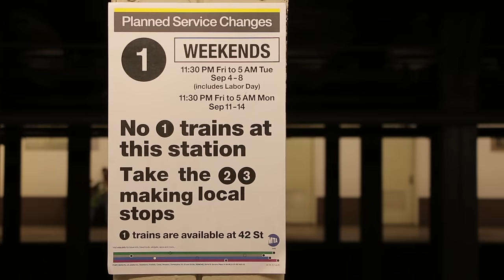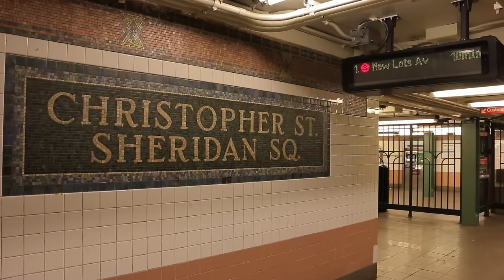NYC Subway: Local (2) and (3) Trains on the 7th Avenue Line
** Commentary is contained in the Closed Captions (CC) for this film. **

On the 7th of September 2015, which happened to be Labor Day in the U.S., the service pattern on the IRT 7th Avenue Line was altered due to construction on the (1) Line below Chambers Street.

From 34th Street–Penn Station on southward, (1) trains ran express to 14th Street, where they terminated. In order to also serve the local stops along the line, (2) and (3) trains became local between 34th Street and Chambers Street, from where they continued on their regular route into Brooklyn.

This film shows these local (2) and (3) trains at Franklin Street, Canal Street and Christopher Street.

A separate film will show (1) trains terminating at 14th Street.